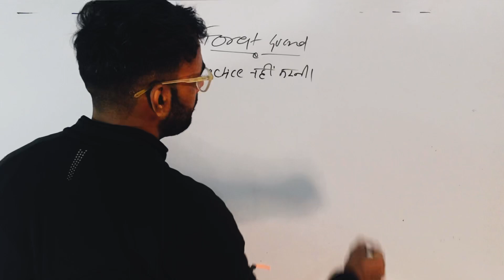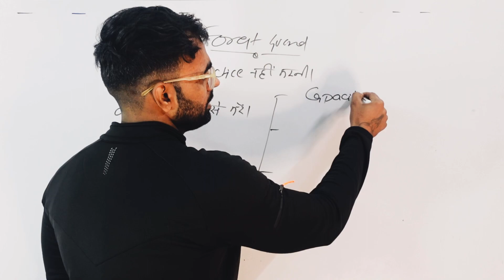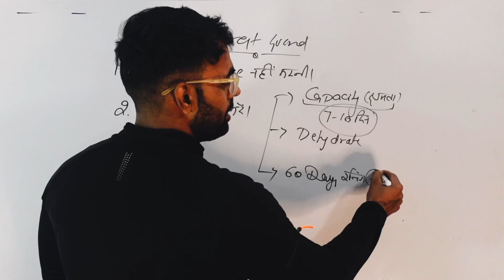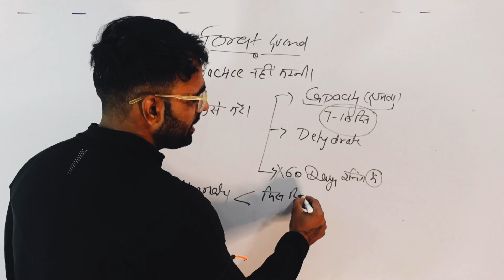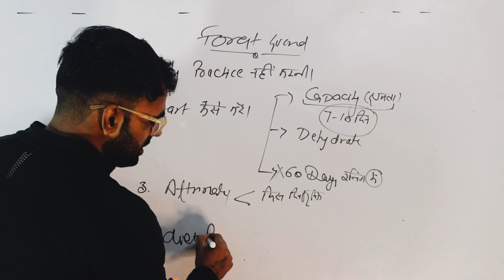फारेस्ट गॉर्ड दौड़ की तैयारी | How To Prepare For Forest Guard Running